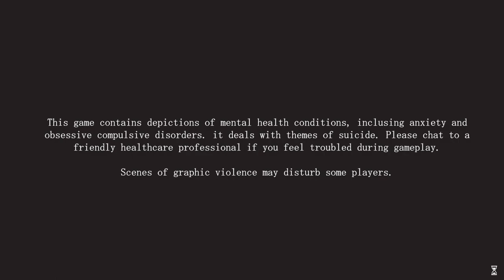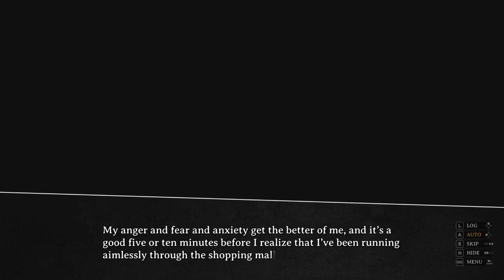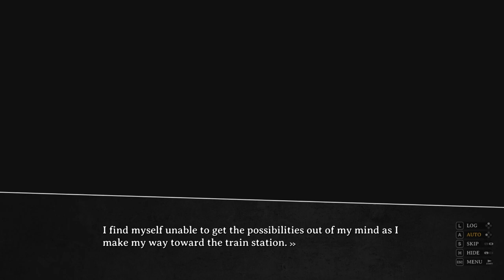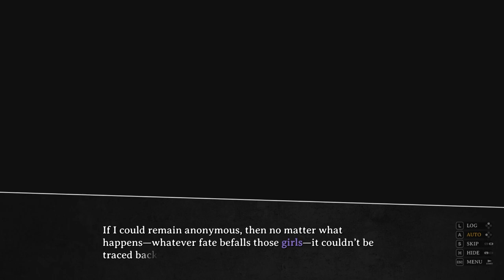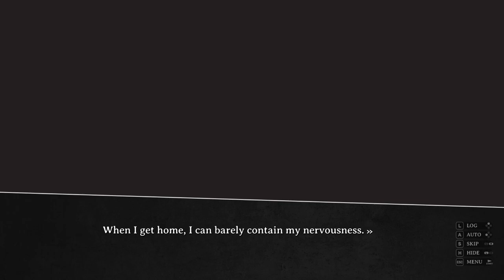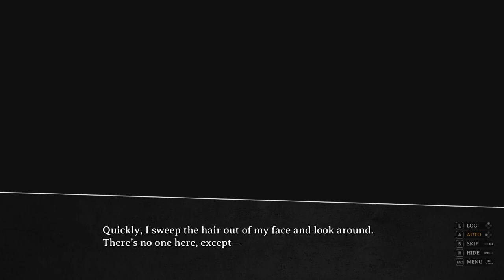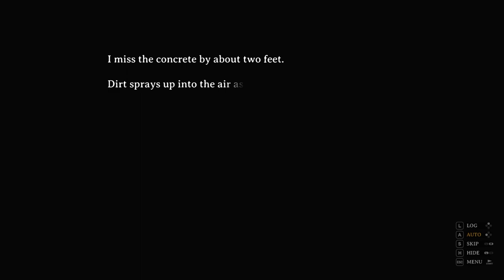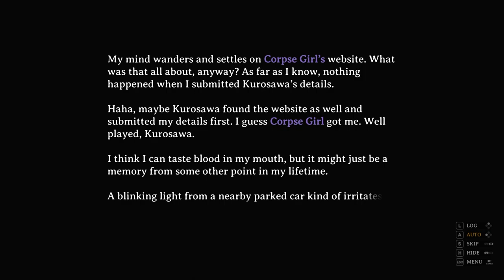CORPSE FACTORY - Prologue【No Commentary】【Steam®】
CORPSE FACTORY is a visual novel driven by pure suspense. It’s a psychological thriller with full English voice acting performed by an all-star cast. Become part of the story and influence the ending of this spine-chilling tale. Immerse yourself in the darkness with an atmospheric original soundtrack, with a vocal performance by Emi Evans (Nier:Automata) and music composed by Alec Shea.

๑ Game Details ๑
TITLE ➠ CORPSE FACTORY
GENRE ➠ Adventure, Casual, Indie
DEVELOPER ➠ RIVER CROW STUDIO
PUBLISHER ➠ RIVER CROW STUDIO
FRANCHISE ➠ RIVER CROW STUDIO
RELEASE DATE ➠ 1 Jun, 2022

VOICE CAST
Noriko CV: Erika Harlacher
Kojiro CV: Aleks Le
Aoi CV: Brianna Knickerbocker
Tomoe CV: Faye Mata
Shinya CV: Sean Chiplock
Junpei CV: Kaiji Tang
Emi CV: Anairis Quiñones
Yuriko CV: Lizzie Freeman
Fujikawa CV: June Yoon
Kotomi CV: Aimee Smith
Kenji CV: Alec Shea